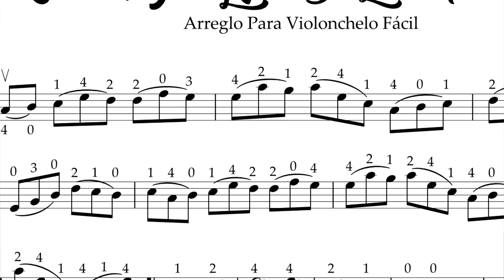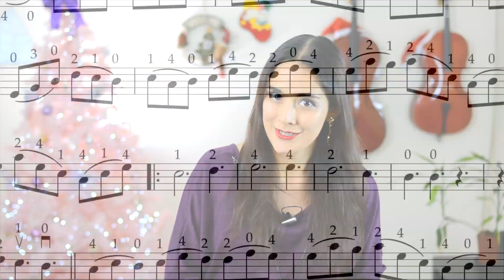Rifa De Violín + Partituras de Villancicos Cello y Viola